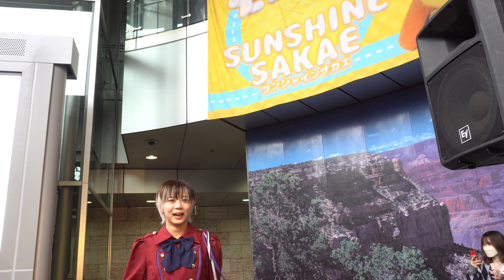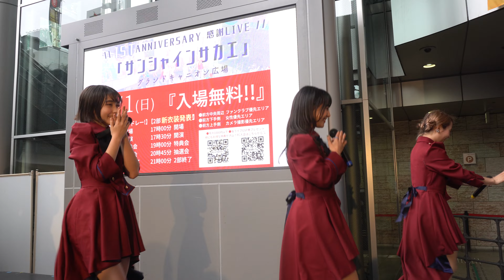2022年5月1日／プリンセス物語「1st Anniversary 感謝LIVE」（１部・その２）（サンシャインサカエ グランドキャニオン広場）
2022年5月1日に行われたプリンセス物語（プリンセスストーリー）「1st Anniversary 感謝LIVE」の動画です。

2022年5月1日で1周年を迎えたプリンセス物語（プリンセスストーリー）です。
このグループに出会えて、そして応援することができてしあわせだなと思っています。

何らかのご縁でこの動画に辿り着いていただきありがとうございます。ご縁に感謝です。
自分はYouTubeのおすすめ動画でとあるアイドルさんに出会い、その延長でこのグループにいる梨華子ちゃんに出会い、このグループのファンになりました。
出会いって面白いもんですね。
自分の動画等が、プリンセス物語を知るきっかけになれば嬉しいです。

【撮影情報】
撮影機材：
SONY α6400
SLIK 一脚兼簡易三脚 スタンドポッドGX-N
Anker USB-C 2-in-1 カードリーダー

記録方式：XAVS S 4K
記録設定：30p 100M

設定：
露出モード：マニュアル露出
シャッタースピード：1/60
絞り：F7.1
ISO：AUTO
照明により露出を補正（撮影時：±0）

撮影の勉強中でいろいろ試しながら撮影してます。